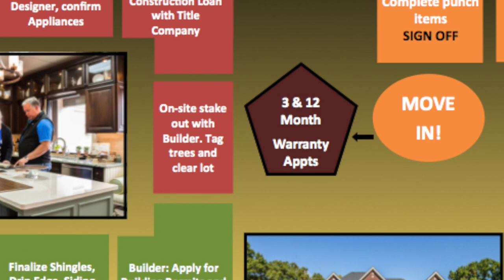Welcome to Doyle Homes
A commitment to quality.   An overview of the home building process with Doyle Homes including interviews with customers, pictures of competed homes and a discussion about some of the details that set Doyle Homes apart.